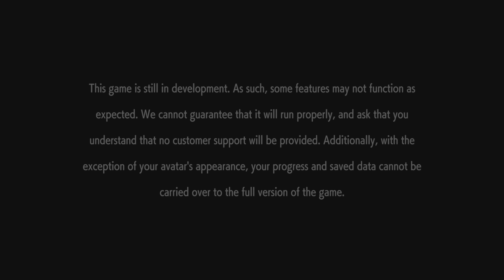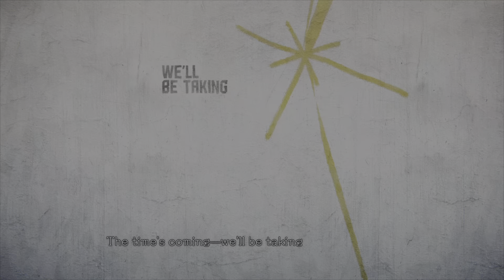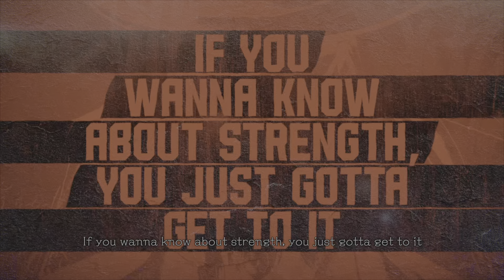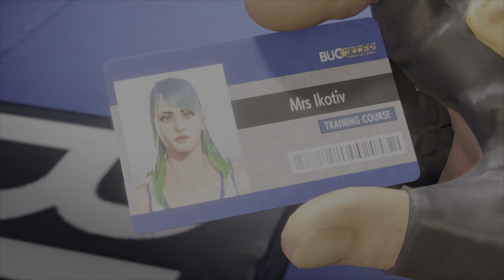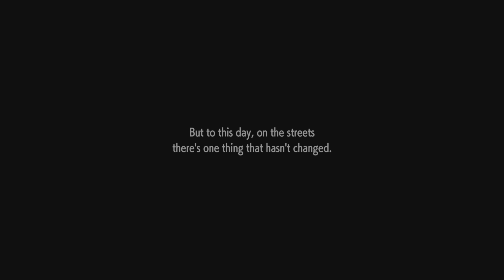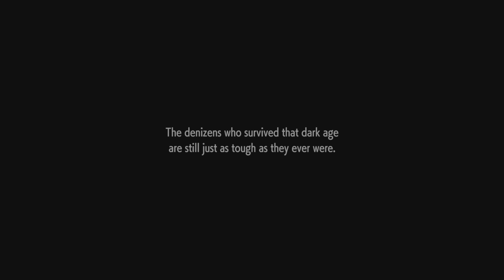Streetfighter 6 Demo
Streetfighter 6 demo let me know what you think